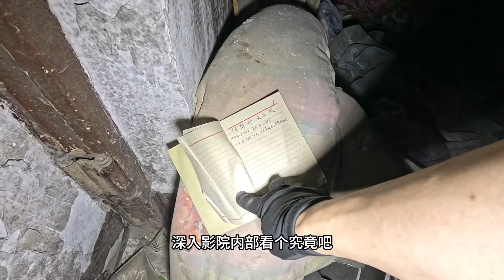探秘呼市老电影院，据传有奇怪传闻，你在这里看过电影吗